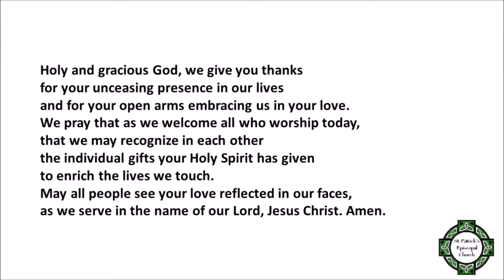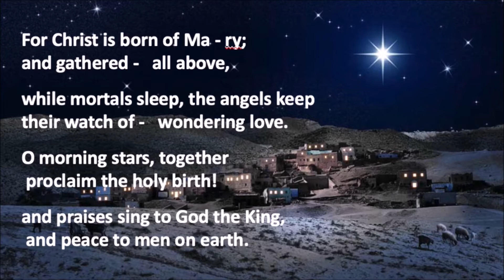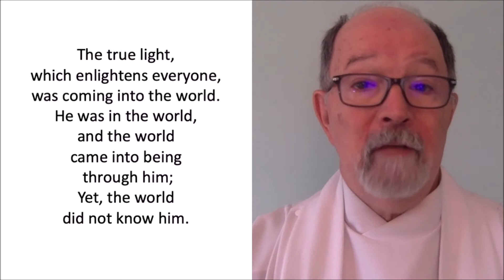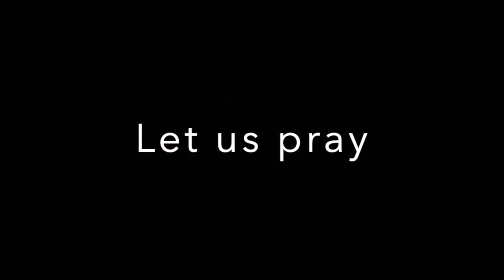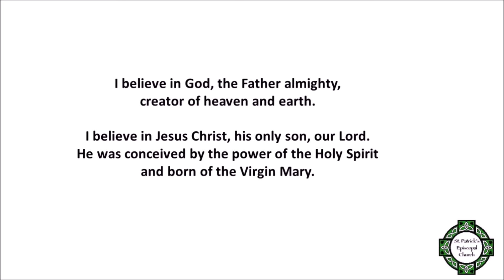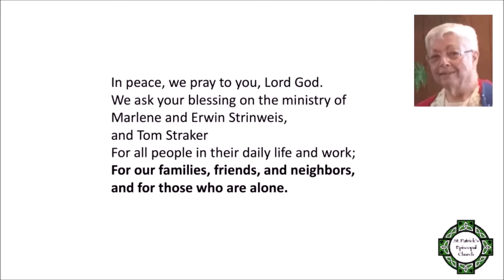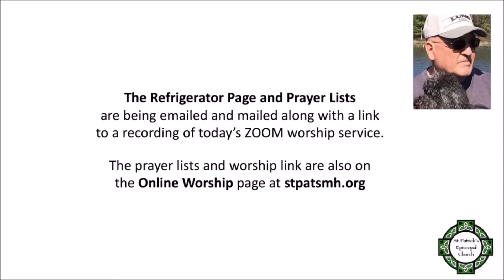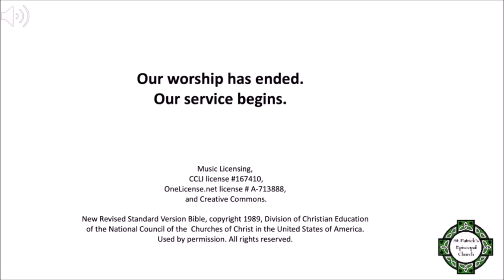Online Worship December 27, 2020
Love Came Down At Christmas